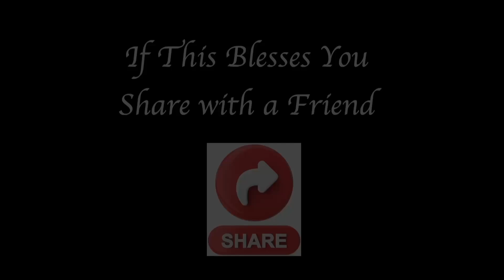One Step At a Time | Part 2 | Testimony